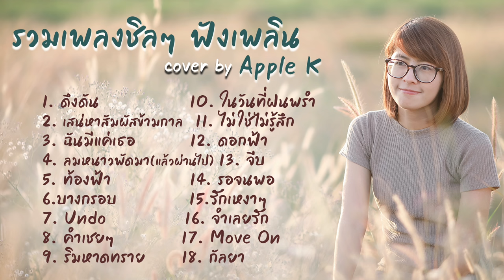รวมเพลงชิลๆฟังเพลิน cover by Apple k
ขอให้มีความสุขในการฟังเพลงนะคะ